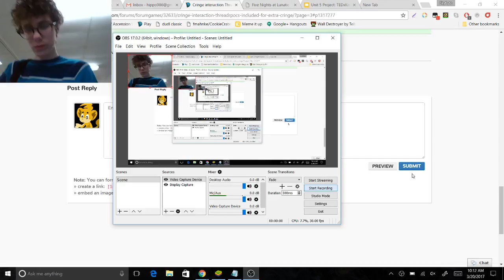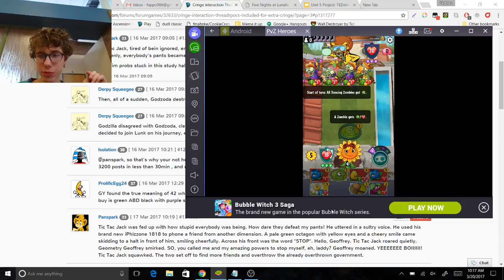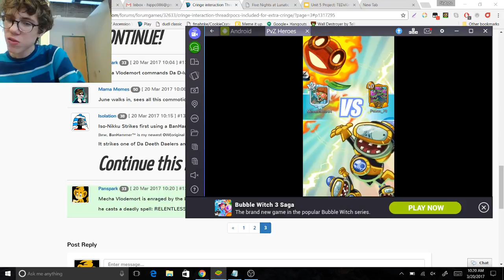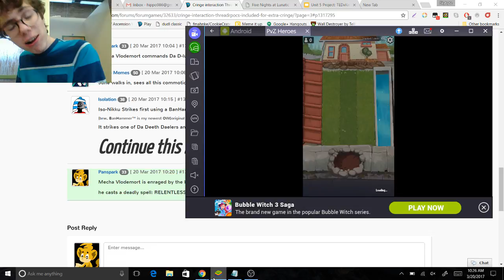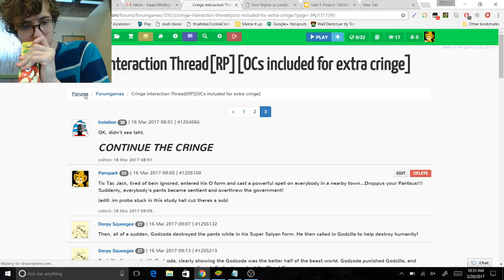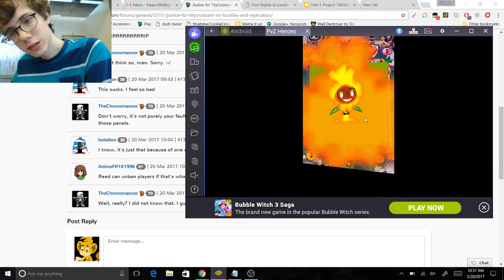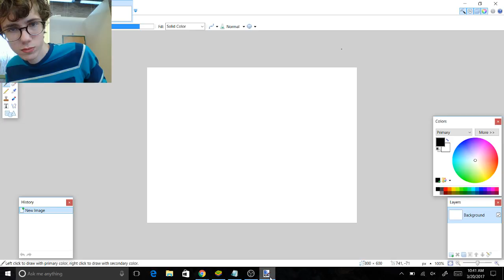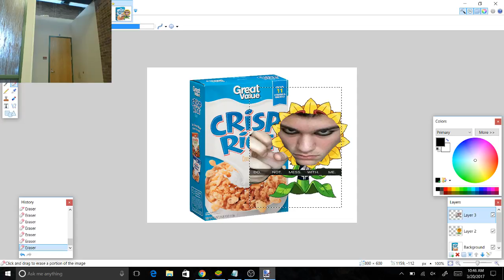Lunch Episode 175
lunch in the lunch in the lunch in the lunch